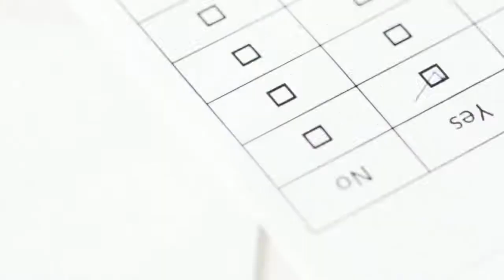Get your AML Pack today!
HMRC are getting wise to the vast sums of money being laundered through property investment in the UK.

Get your AML Pack today! The easy way to be complaint.

If you source property you must be compliant with AML Regulations.